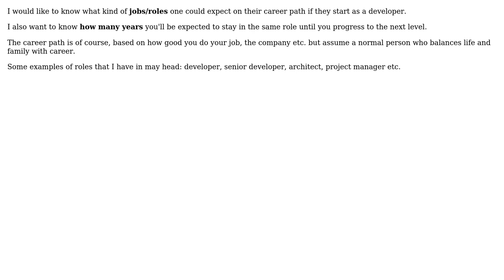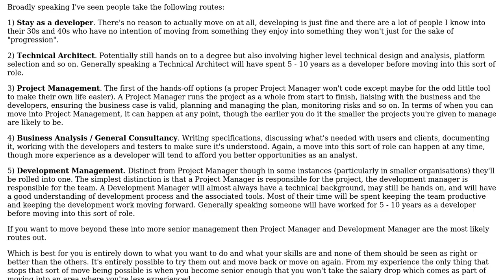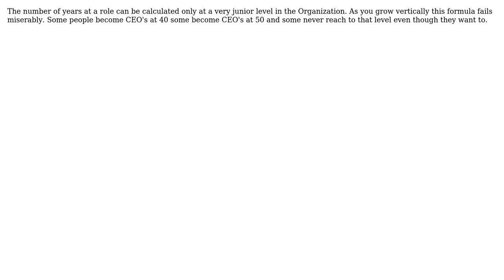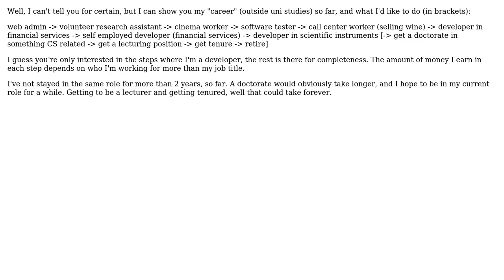Starting as a developer what are the possible career steps? (6 Solutions!!)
Starting as a developer what are the possible career steps?

With thanks & praise to God, and with thanks to the many people who have made this project possible! | Content (except music & images) licensed under CC BY-SA | Music | Images & others | With thanks to user yannis user user281377 user Sankar Ganesh PMP user mojuba user Matt Ellen user Jon Hopkins user Geek user Amir Rezaei and the Stack Exchange Network Trademarks are property of their respective owners. You are responsible for your own actions.